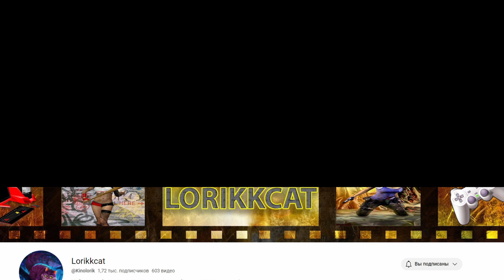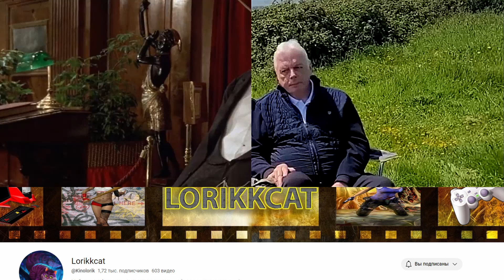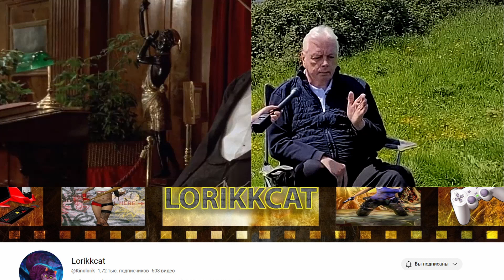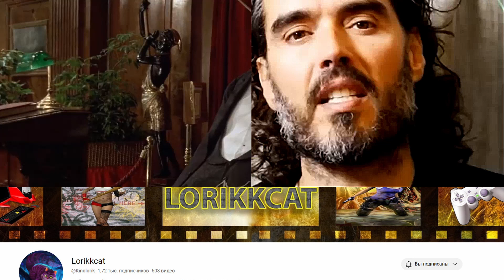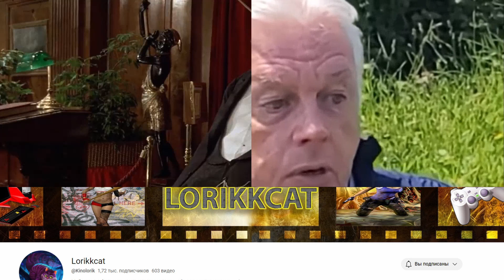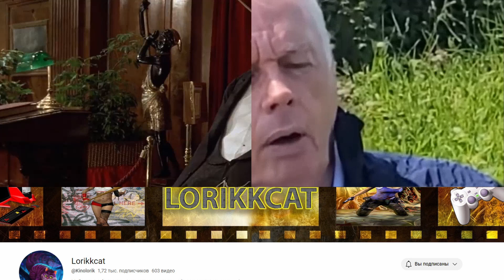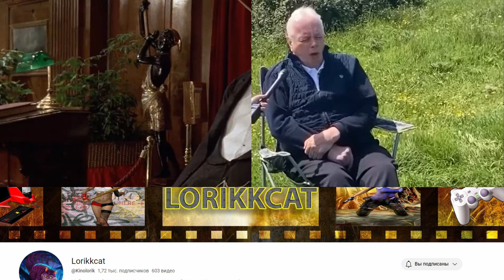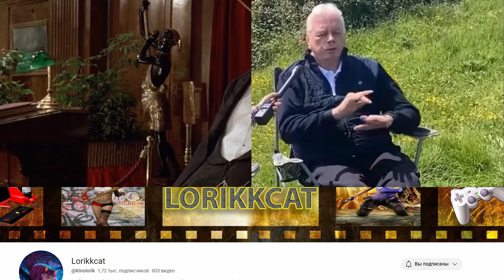Дэвид Айк о Расоле Бренде Мировом обмане и пр